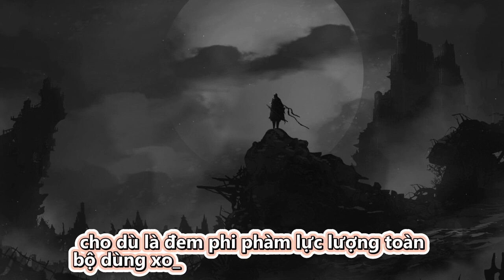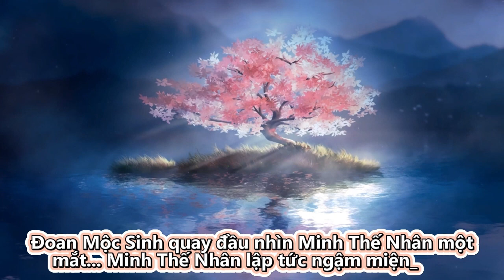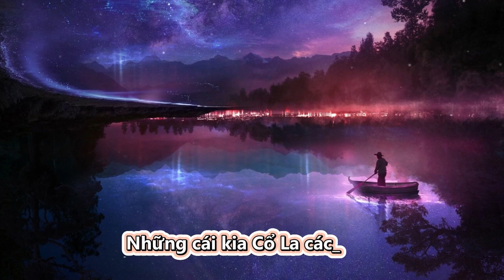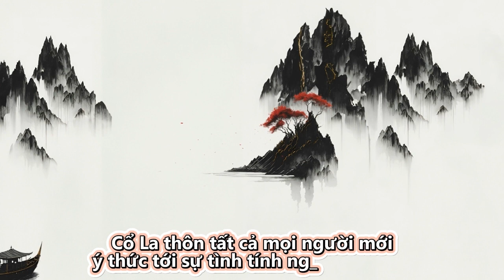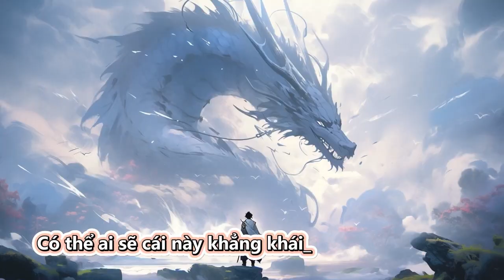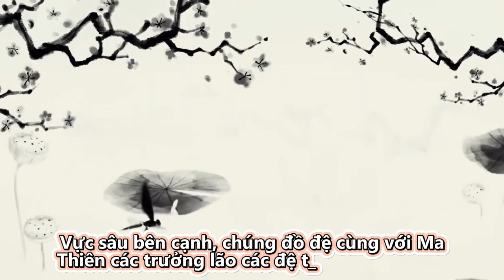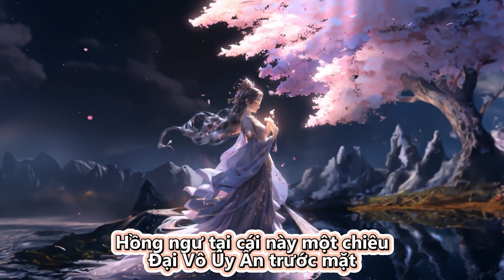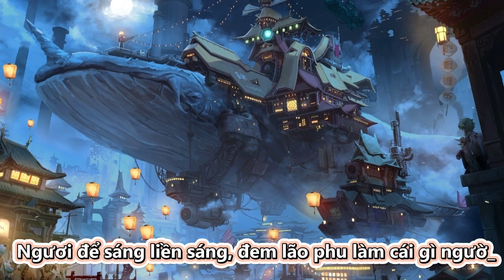Đồ Đệ Của Ta Đều Là Trùm Phản Diện - Full | Tập 631 - 640 | Tu Tiên | Truyện Chữ | Truyện Audio